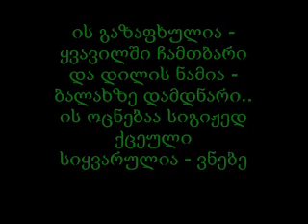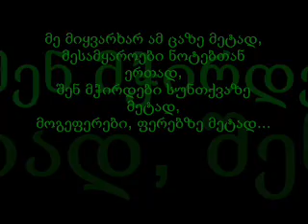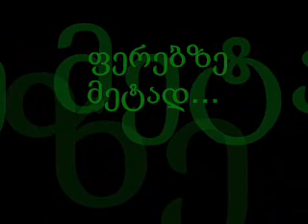mesamyaroebi - lyrics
მესამყაროები - ნიკა ჩიტიშვილი
ტექსტი - მარიკო ხორავა